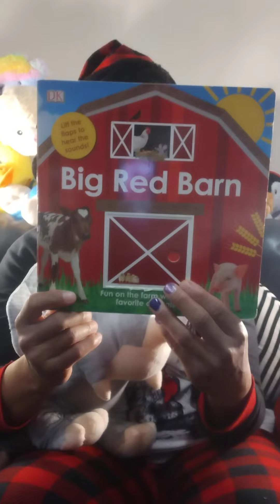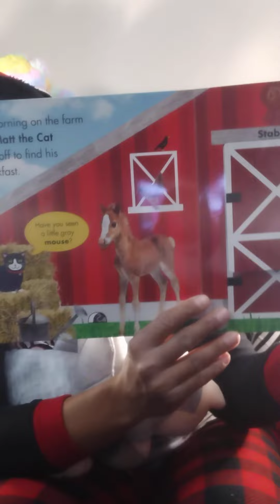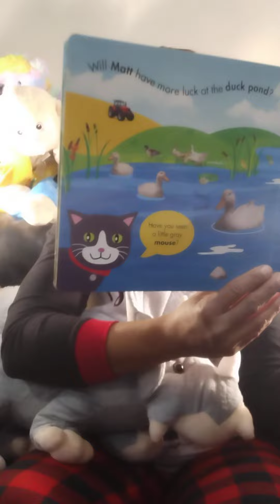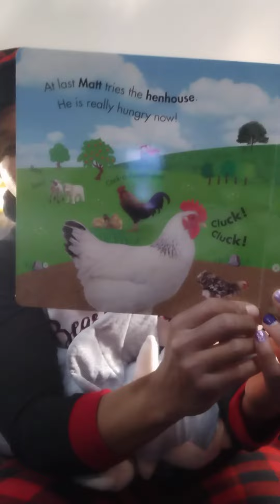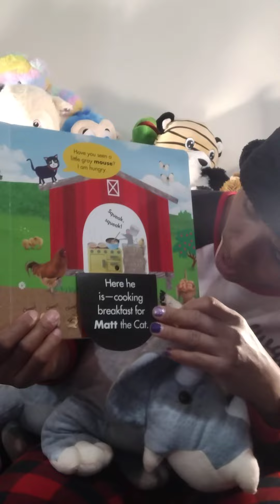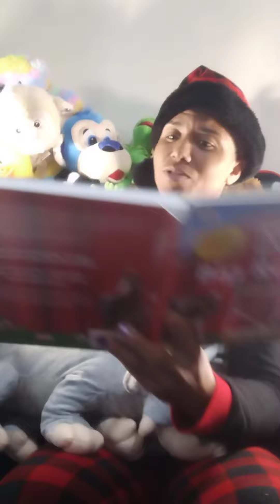Candy's Cozy Couch PT 484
Here's a noisy farm for you.  Let's help Matt the cat find the little gray mouse.